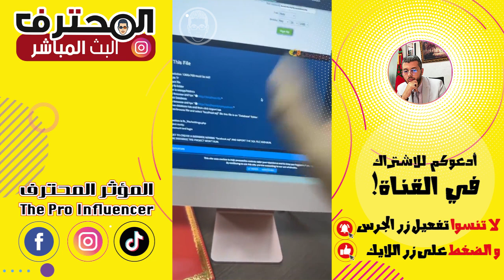Amine Raghib - حقيقة المنصة العربية للتواصل الاجتماعي😠 أمين رغيب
Amine Raghib - أمين رغيب

مقتطفات من البث مباشر الذي يقدمه لكم أمين رغيب عبر الفيسبوك و الإنستغرام من اجل الإجابة على اسئلتكم التقنية كما يشارككم حياته اليومية مع بعض المواقف والآراء بعيدا عن الإعلاميات ...احيانا وقريبة منها أحيانا اخرى

🌐 : مكتب الإستشارات والدراسات . للحجز والتواصل
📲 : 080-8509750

The Pro Influencer . المؤثر المحترف